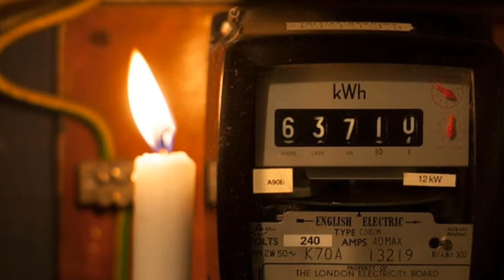Vale of White Horse Newsletter January 2018